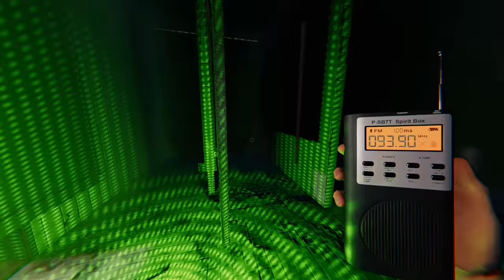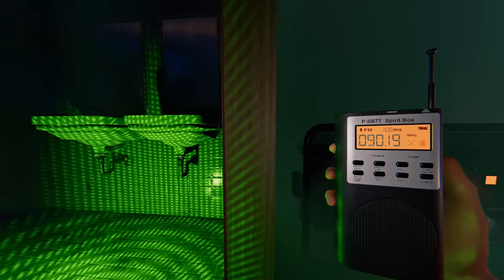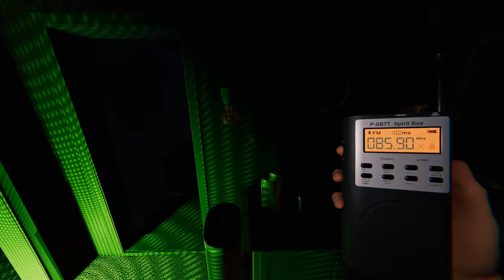[Hindi] Ghost Hunting Karna Pad Gaya Bhari | Phasmophobia